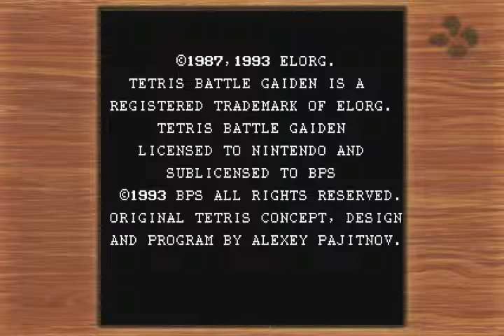SNES mini - Test de mes propres jeux Episode 2